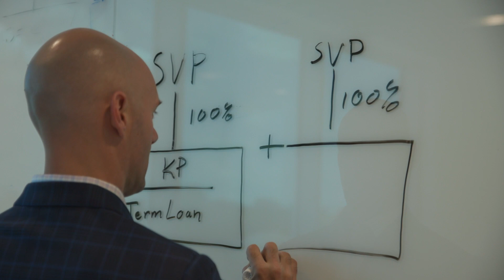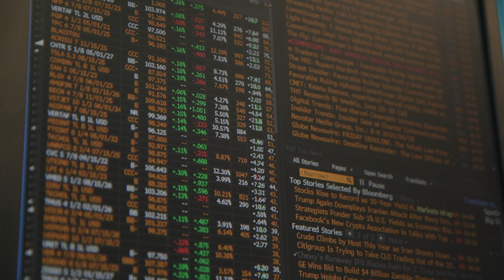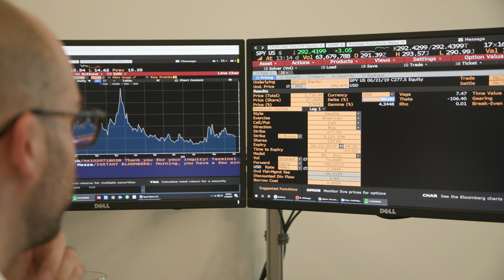Investment Philosophy—Artisan Partners Credit Team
The Artisan Partners Credit Team believes the attractive risk-adjusted return opportunities are available through deep fundamental credit analysis and value identification across the capital structure.